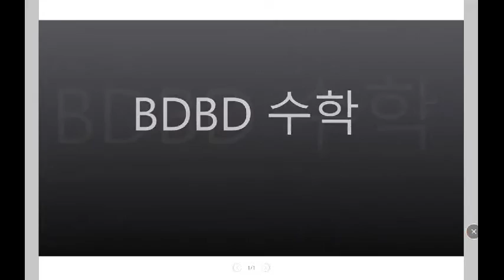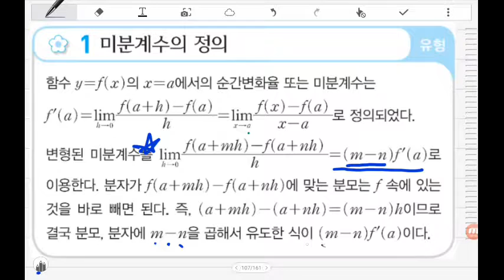[BDBD수학]자이스토리 고2 미적분Ⅰ E미분계수와도함수 1미분계수의정의 유형